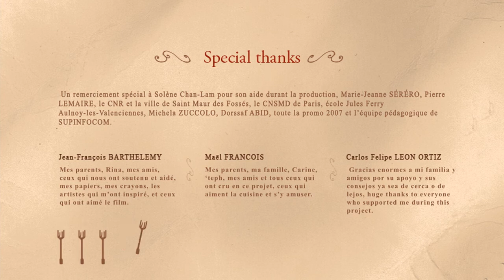Al Dente short movie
Al Dente is a short movie I co-directed in 2007 with Carlos Felipe Leon and Jean-Francois Barthelemy.